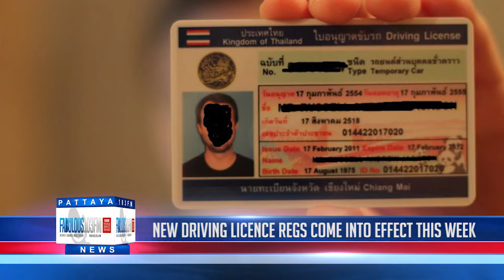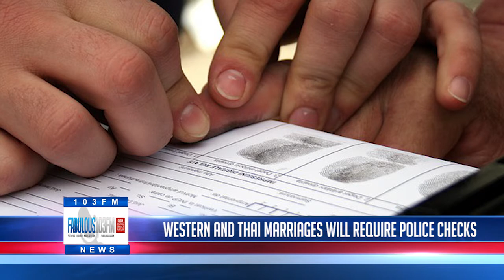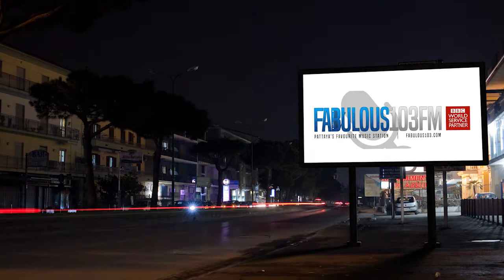Headline News - 26th Feburary 2018